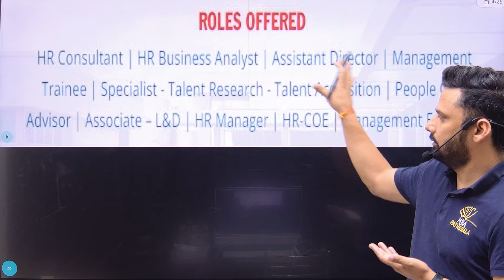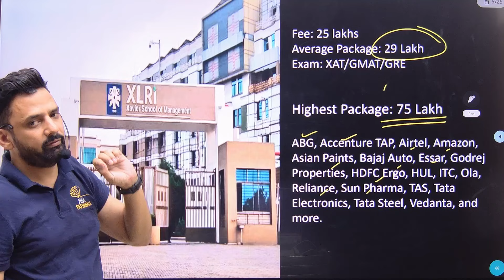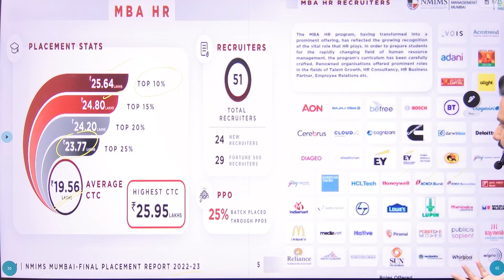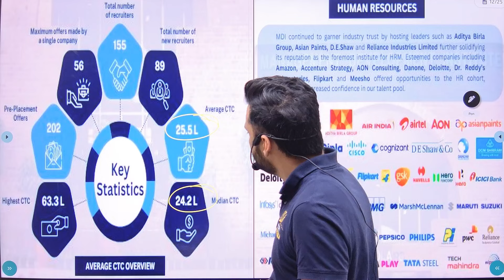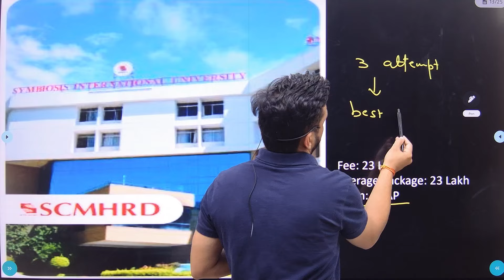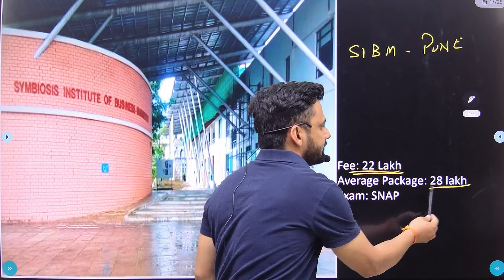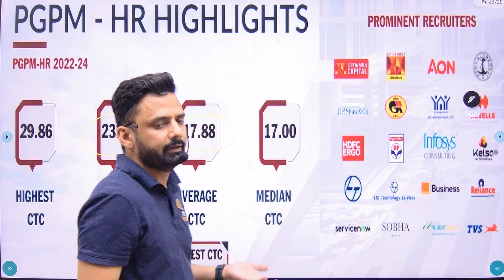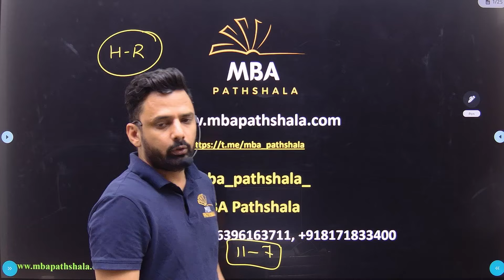Top HR Colleges| Eligibility | Salary | Exam Accepted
In this session, Mukesh Sir has discussed "Top HR colleges", this session is very important for students appearing for cat2024